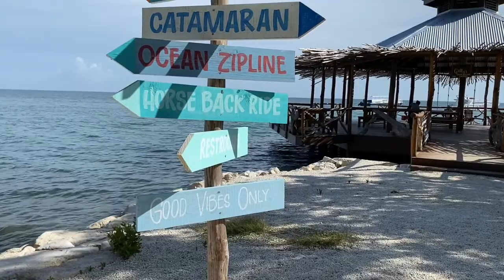Activity VLOG | Chukka Carribean Adventure | Sand Bay Jamaica | Girls Trip | Covid Vacation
Let’s the adventures begin! Chukka Carribean Adventure in Montego Bay Region says It’s Time to Play!

I hope you have watched all the other clogs leading up to this one! It’s been lovely in Jamaica and I hope you enjoy tagging along with us!

Have a blast and enjoy this!
Thank you again for you support!!!